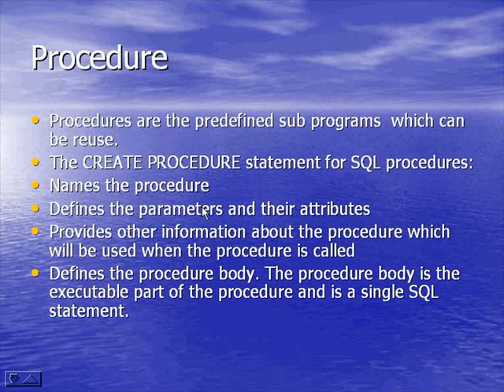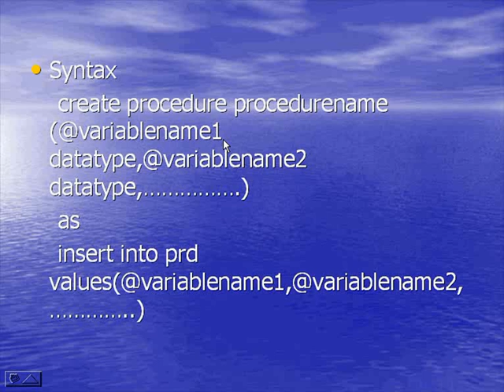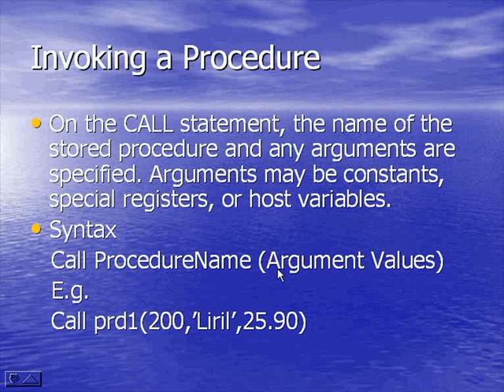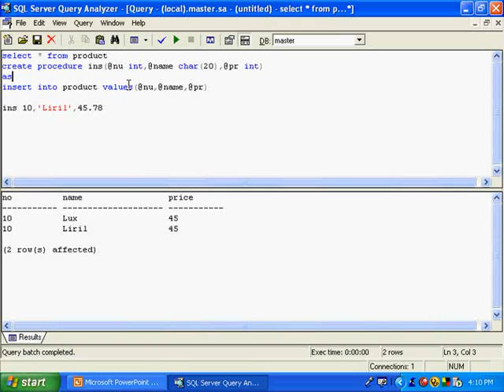sql (14).flv Malayalam tutorial മലയാളം പഠനം